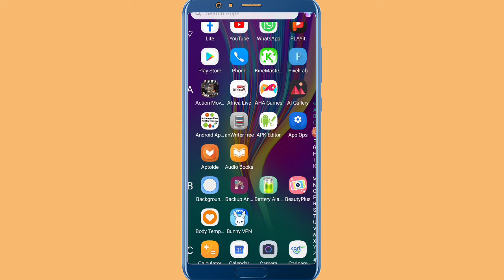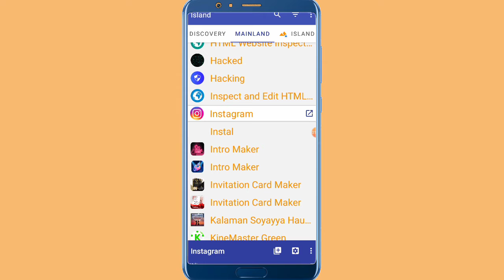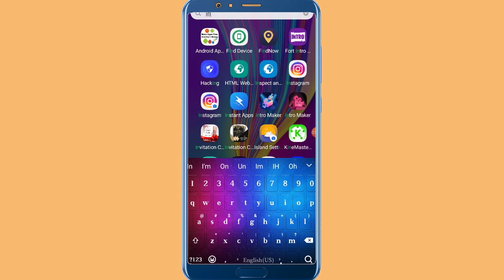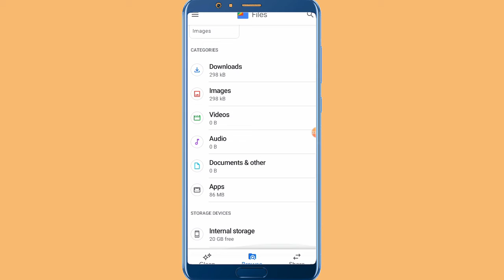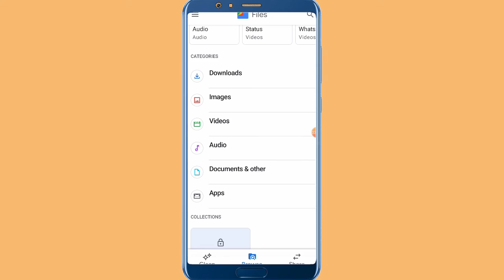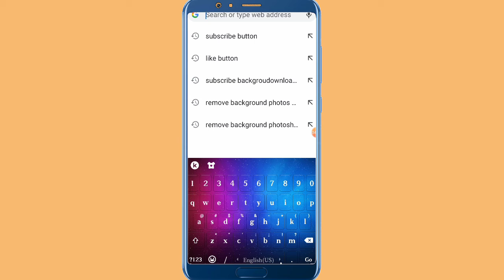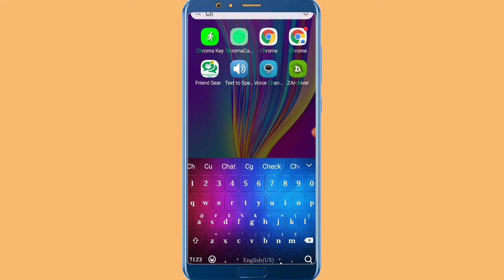Boyanyin sirikan. App android